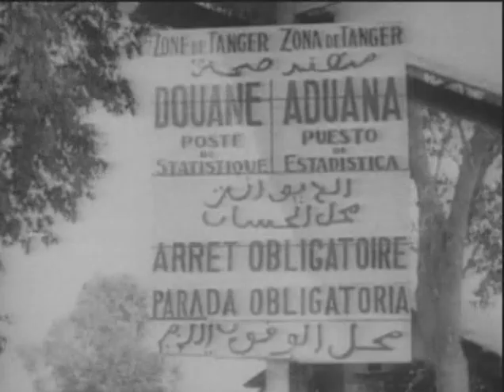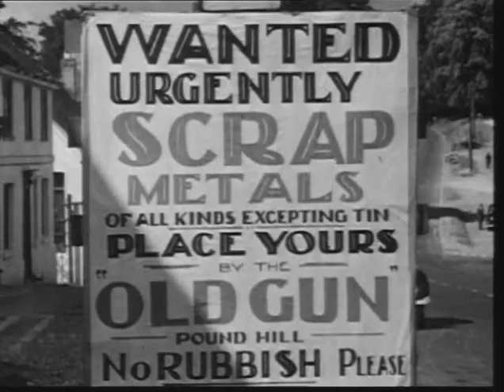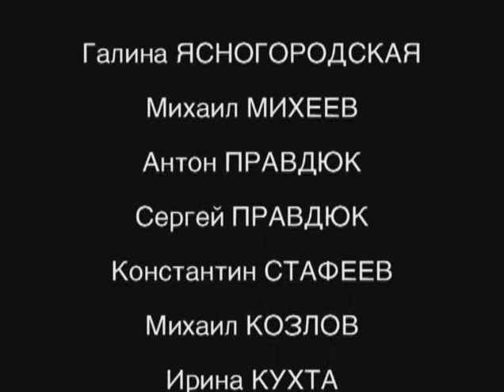2-я мировая. День за днем 17 часть